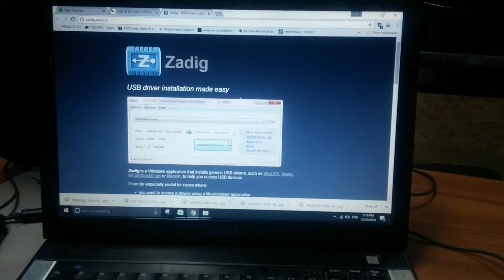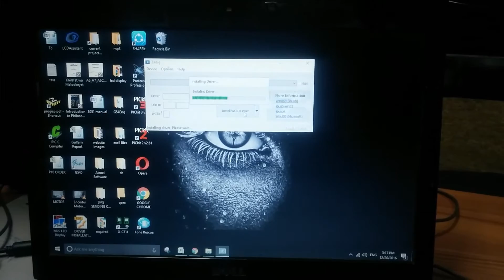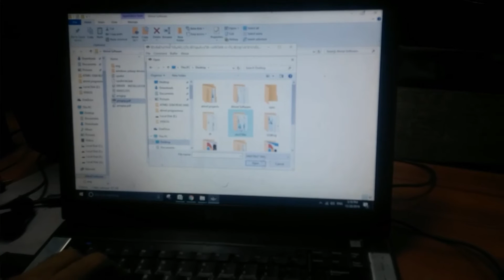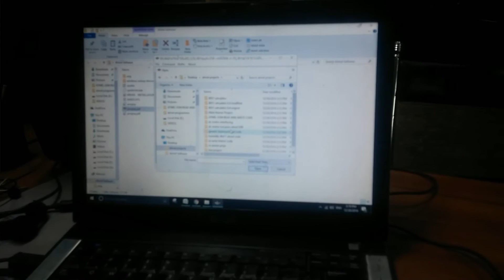Atmel 8051 usb programmer user guide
(old is an online multi vendor business which connects local market named hall road supplier to online customers.
team, ensuring quality and reliability of products.
You can buy your required product with in Pakistan by ordering